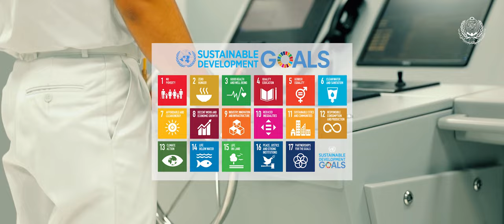AASTMT Implementing the UN SDGs